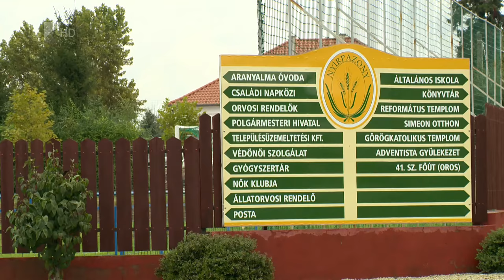Új kisbuszt kaptak - Kölcsey Tv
A Magyar Falu Program keretében ismét pályázhattak az ötezer fő alatti lakosságszámú települések önkormányzatai falu- és tanyagondnoki buszok beszerzésére. A 15 millió forint vissza nem térítendő támogatási összegből országosan 210, megyénkben pedig 20 település vásárolhat új járművet.